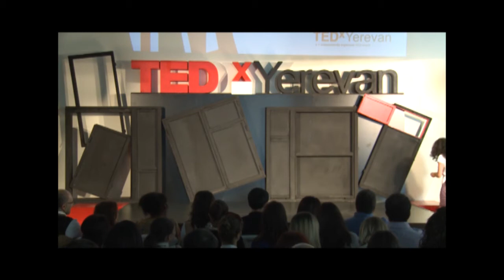Kikos Again? While the Patriarchs Were Taking a Much-Deserved Nap: Nelli Sargsyan at TEDxYerevan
Nelli Sargsyan, Writer. TEDxYerevan 2012.

Nelli Sargsyan, a native of Yerevan, Armenia, taught at Yerevan State Linguistic University for nine years. Whether in writing, teaching, or discussion, Sargsyan has always been interested in inviting people to reevaluate the status quo and self-reflexively and critically engage with the various sources of our knowledges.
Sargsyan is currently a PhD candidate in Anthropology at the State University of New York at Albany. She is now working toward the completion of her dissertation which examines translocally oriented Armenian queer art as activism and the diverse ways Armenian women and men negotiate their ethnic and sexual difference in the US Armenian diaspora as well as transnationally. Sargsyan graduated with honors from Yerevan State Institute of Foreign Languages in 1997.